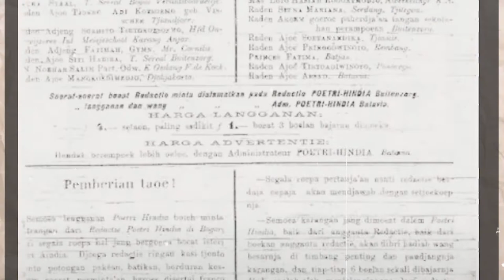Rohana Kudus Pahlawan Penulis Wanita Pertama di Indonesia | Melekat eps. 1 | Reynur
Roehana Koeddoes adalah seorang perempuan yang mendobrak dunia kelam perempuan yang tengah dipermainkan oleh realita yang tidak adil melalui tulisan-tulisannya.